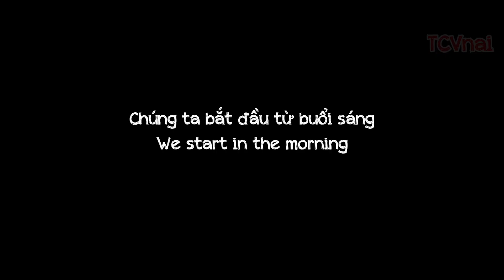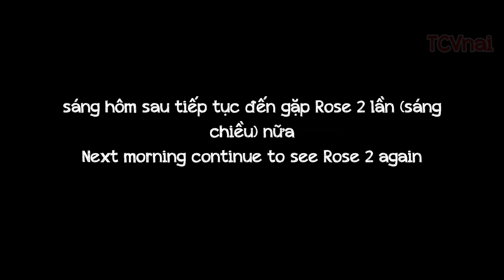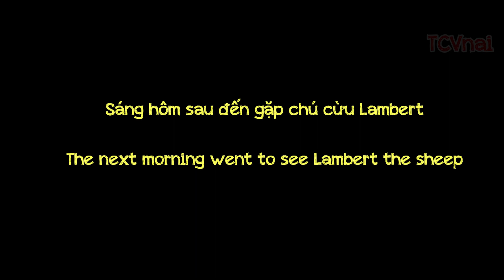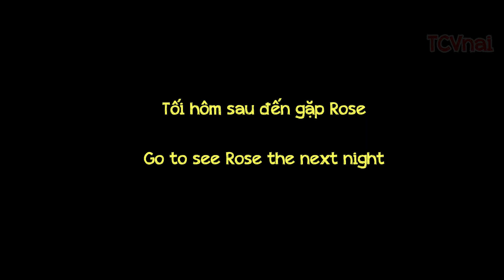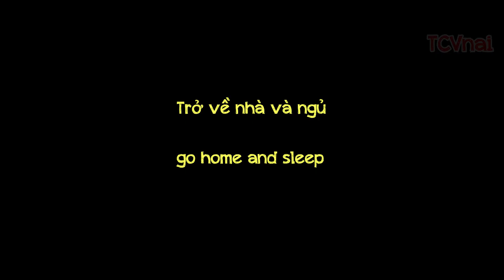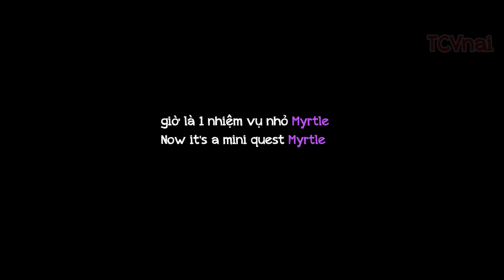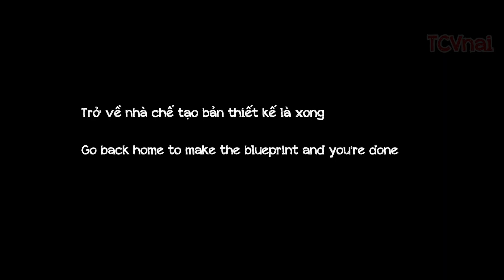What a Legend! 0.6: Rose